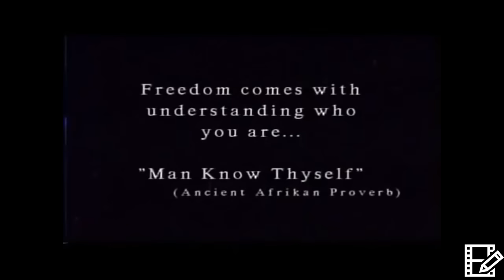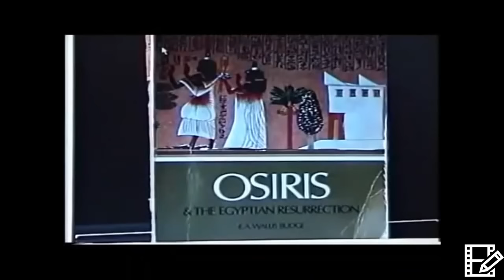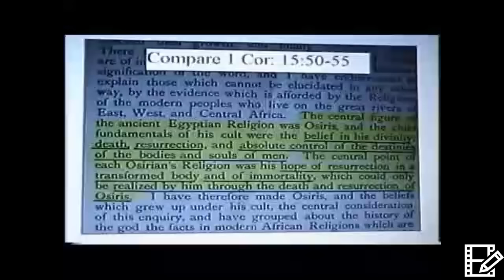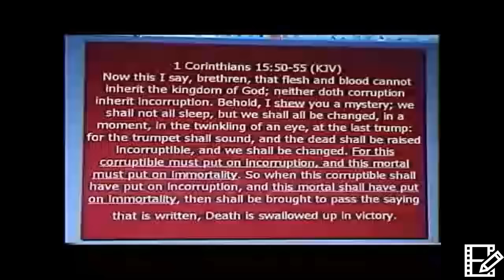Dr Ray Hagins The Bible Origins |The Verdict Is In